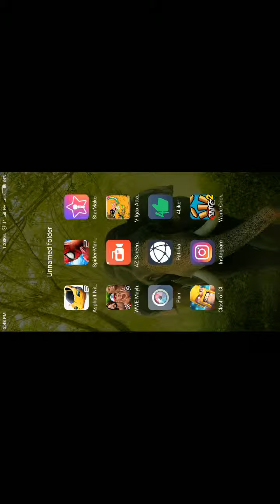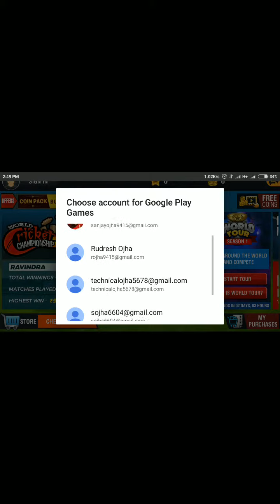How to get 10 wickets in wcc2 new 2.7.1 version 💯 % real